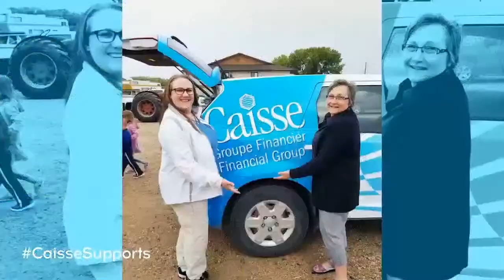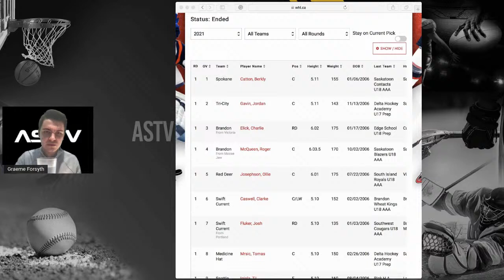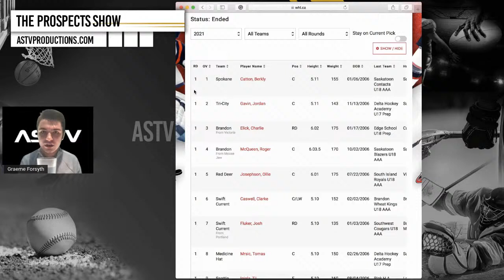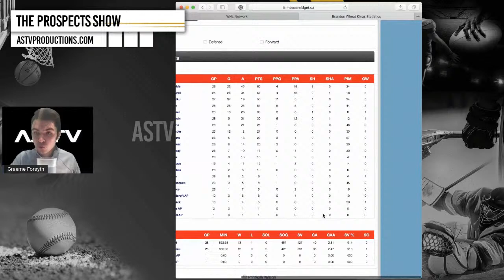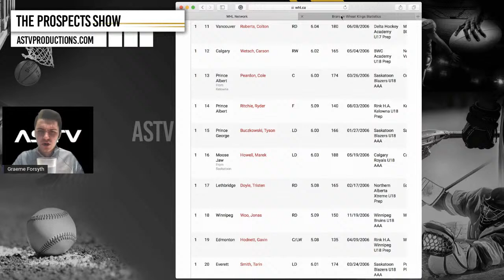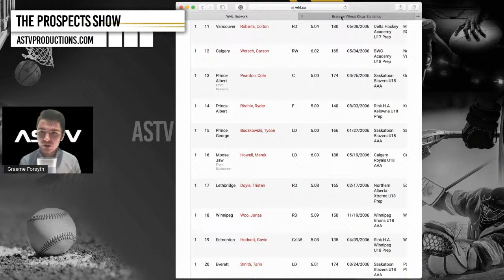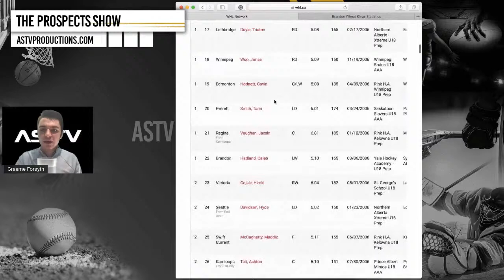The Prospects Show 🏒 MCN Sports Advising Owner Matt Gorman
It's an all-new edition of The Prospects Show🏒

On this week’s MCN Sports Advising Western Canada segment, MCN Owner Matt Gorman joins the show to talk about how 2021 went for the company, the 2021 WHL draft, and the plans heading into 2022.

After the interview with Matt Gorman, Graeme Forsyth takes you through some of the notable players who were selected in the first round of this year's WHL Draft.

TOVI Hockey
Caisse Financial Group
Pilot-Mound Hockey-Academy

Tag US
You're not alone! If you need someone to talk to today, please contact Crisis Services Canada